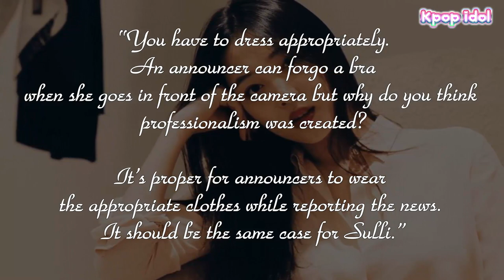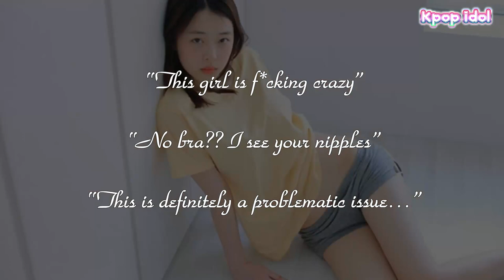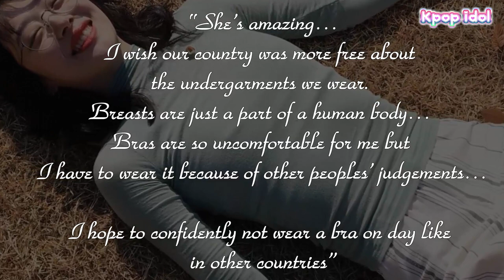Sulli’s Latest Photo on Instagram Make Netizens Debating Once Again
Sulli updated her Instagram with multiple photos of herself enjoying a nice outting in Korea during the recent Autumn season.